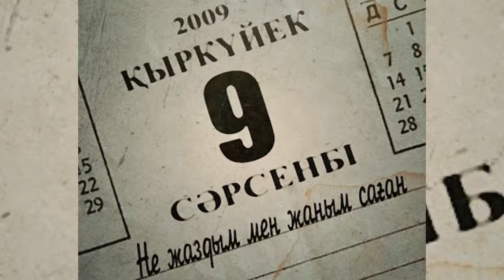Daulet Duyssenbai - Не жаздым мен жаным саған(audio) при уч. Мейірлан Калиев